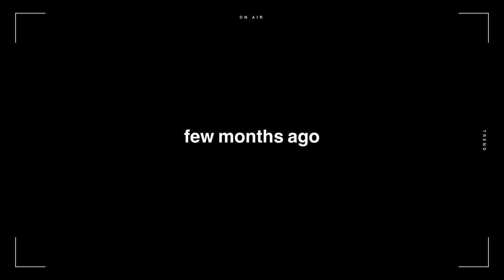Couple daily life vlog;✨ telling my husband I’m pregnant ✨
😊 Hi guys,
We are so so happy to share this news with you all 😊✨✨😊

💻 I am online digital business owner and I support others who wants to set up their own digital business. Register here

Xoxo